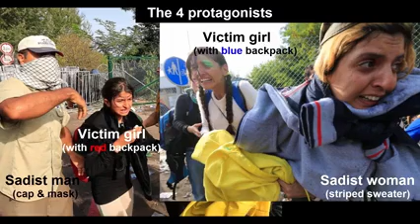Gegen den Strom von Flüchtlingen